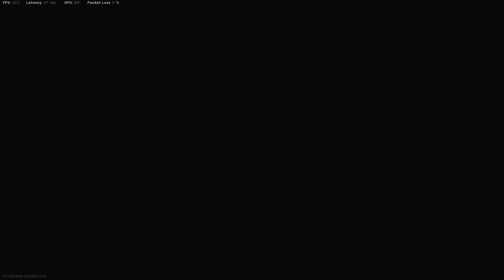Call of Duty Modern Warfare: GROUND WAR Gameplay Multiplayer (No Commentary rYu)